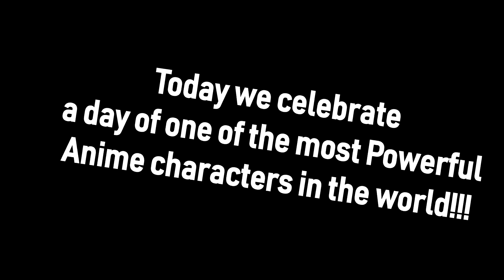Dragon Ball FighterZ; Goku Day Online Battle!!!! (Chi chi Commentator)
Today we celebrate one of the most powerful anime Characters in history the one and only Son Goku. To celebrate, Dragon Ball FighterZ is going to have an Online Battle with Goku's Wife Chi-chi as a Commentator. My team is all Goku from when he battled Vegeta and when he turned to a child and when he became Super Saiyan Blue. The fighter my opponent chose was 2 Gokus and Android 16.

See You Guys Soon and Happy Goku Day.